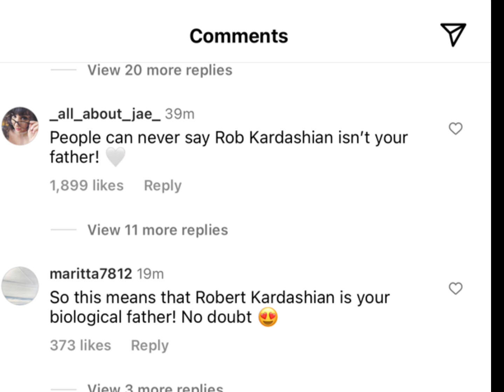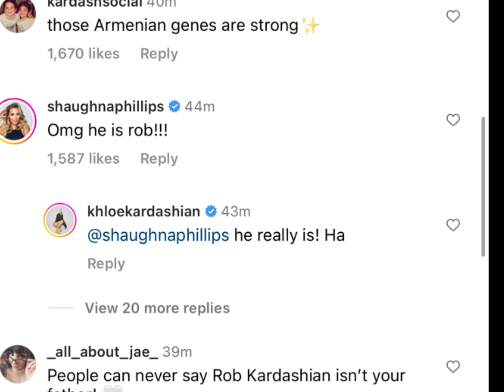Holy Genetics! Khloe Kardashian & Tristan Thompson’s Son Tatum Is All Robert Kardashian